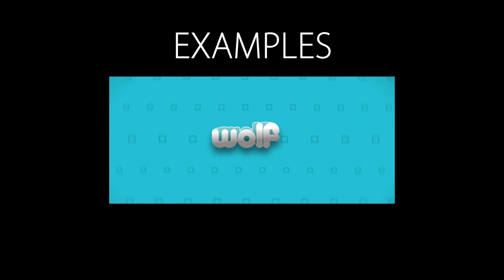Shop reopened! PROMO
I will only be taking 3 payments today I don't want to be overwhelmed, so if you order an intro today I will let you know what your place is on this list. Once I finish the 3 orders I will accept payments from the next 3 on the list and keep this going until I have completed all orders.sr